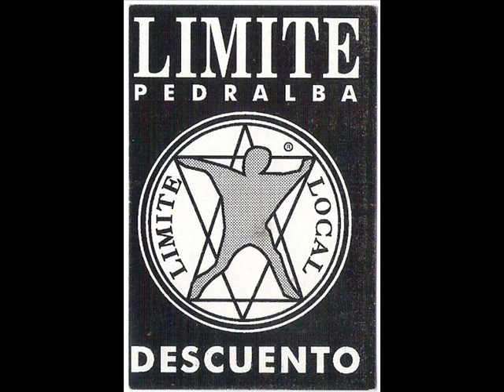Limite local 18-11-95 rip by nokturno&krafbert (A).wmv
Ayudanos con 1 donativo para que podamos subir la sesion entera.Gracias!!